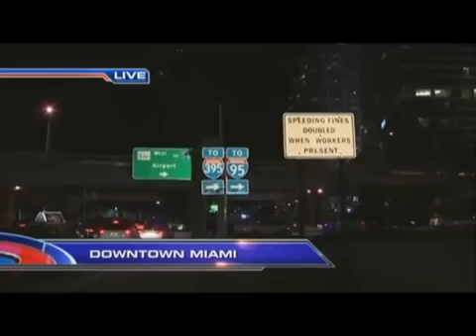Machine gun fire from military helicopters flying over downtown Miami Florida